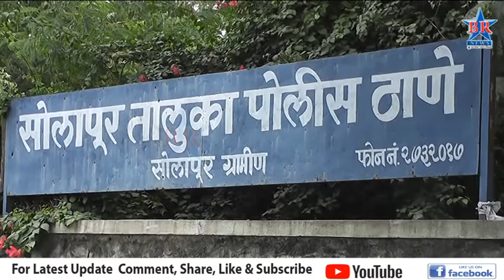अक्कलकोट तालुक्यातील चपळगाव येथे एका घरातून पावणेचार लाखांचा ऐवज चोरीस